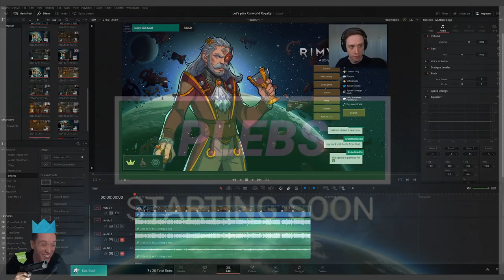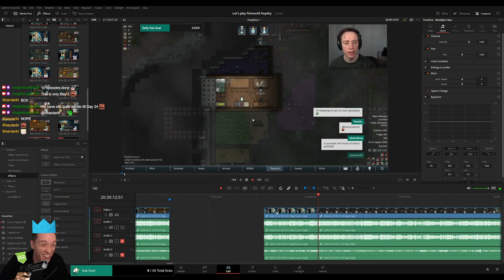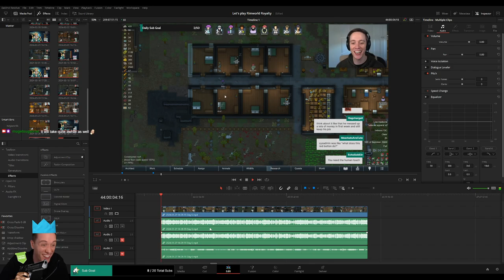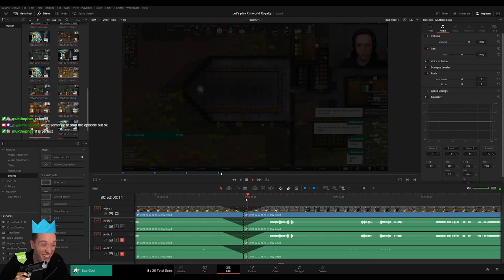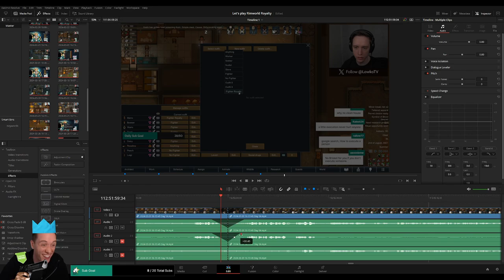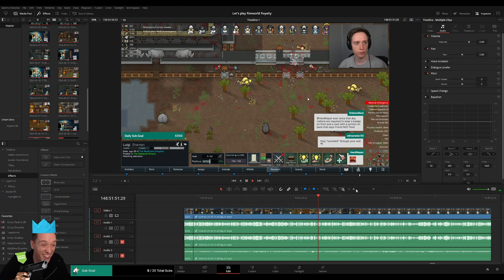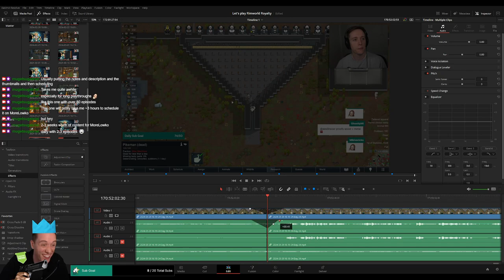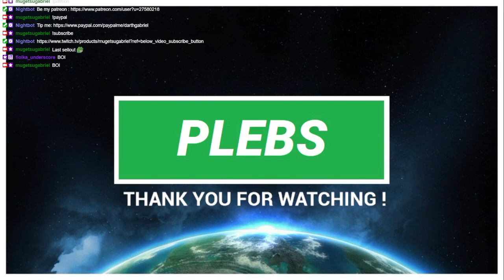PLEBS: Editing Rimworld Royalty and Ideology Playthrough for MoreLowko!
In this video I am editing the Rimworld Royalty and Ideology Playthrough on Twitch stream for MoreLowko!